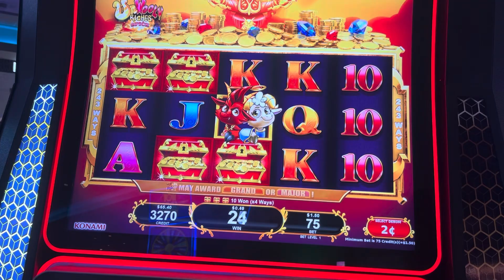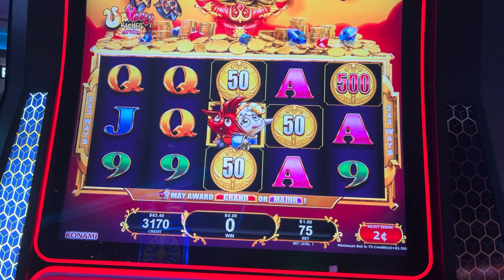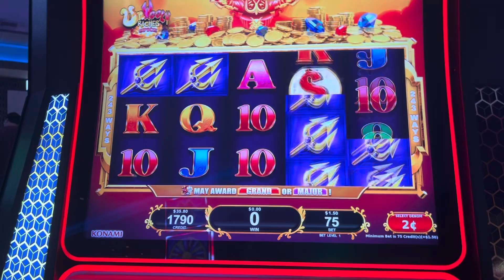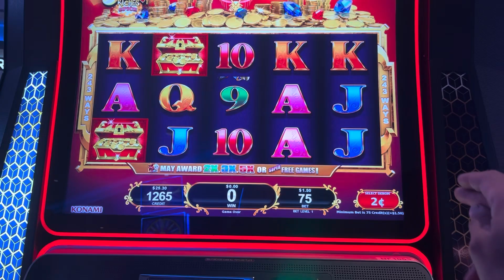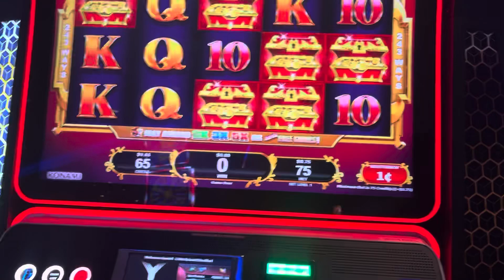Unwooly Riches Spice! Can this game save me?!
I played this game again in hopes that it could save me! Not all bonuses will be good sadly! $1.50 bets